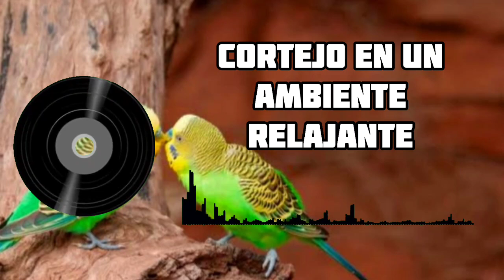SONIDOS DE LA NATURALEZA PARA PERIQUITOS: CORTEJO EN UN AMBIENTE RELAJANTE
¡Bienvenidos a este video especialmente diseñado para el disfrute y bienestar de tus periquitos australianos! En este video, encontrarás una selección cuidadosamente curada de melodías suaves y armoniosas que no solo calmarán y relajarán a tus aves, sino que también estimularán su mente y fomentarán la interacción social.

La música de este video ha sido seleccionada teniendo en cuenta las necesidades específicas de los periquitos australianos, asegurando que los sonidos sean agradables y apropiados para sus delicados oídos. Las melodías incluyen una mezcla de sonidos naturales, como el canto de otras aves y el murmullo del agua, así como instrumentos acústicos suaves que crean un ambiente tranquilo y sereno.

Al reproducir este video para tus periquitos australianos, podrás:

1. Proporcionarles una fuente de entretenimiento y estimulación mental.
2. Ayudar a reducir el estrés y la ansiedad en situaciones difíciles.
3. Fomentar la socialización y la comunicación entre tus aves.
4. Establecer una rutina y regular su ritmo circadiano.

Recuerda mantener el volumen a un nivel moderado y proporcionar a tus periquitos tiempo de silencio y descanso para garantizar su salud y bienestar general. ¡Disfruta de la música y observa cómo tus periquitos australianos se benefician de este ambiente enriquecedor y relajante!